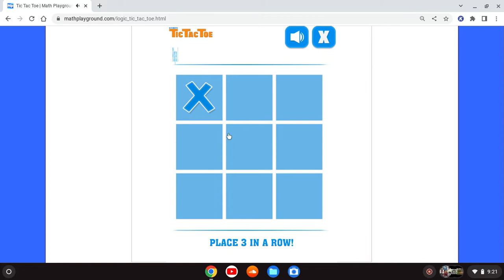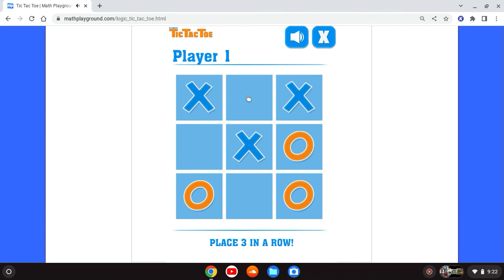If I WIN Ultimate Tic Tac Toe then I'll END the Video!